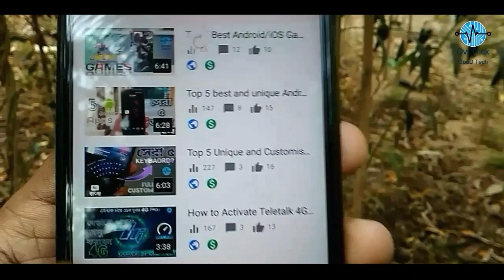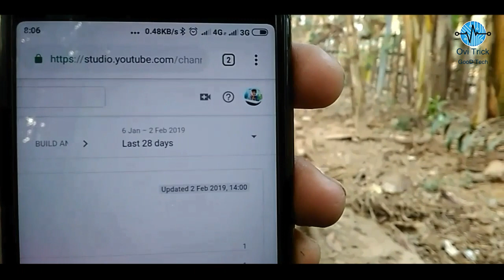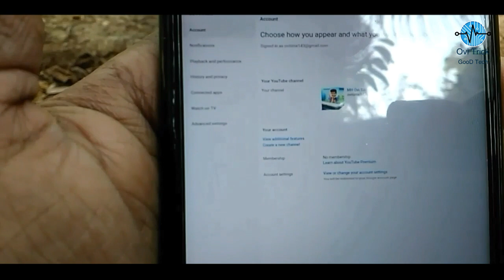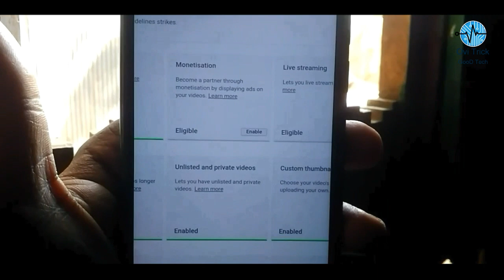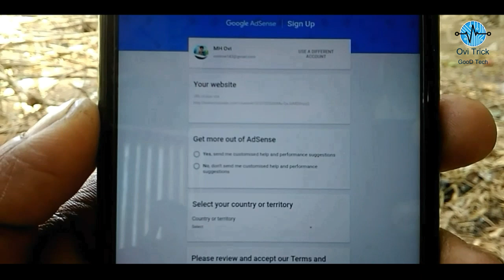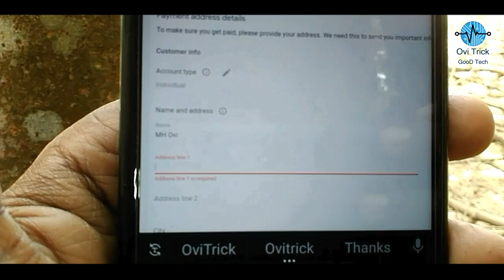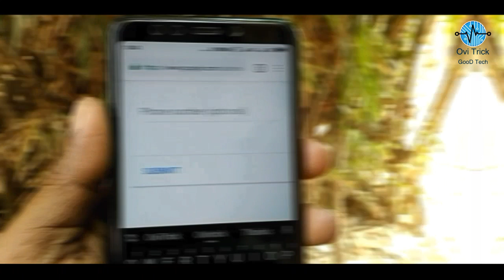How to Create Google AdSense Account in Mobile 🔥 Bangla! Create Google AdSense for YouTube Channel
In this video i will Show you How to Create a Google Hosted AdSense Account for your YouTube. Also Learn How to set up Google AdSense Account to Youtube Channel. This is a complete tutorial.
Full method on your Android smartphone